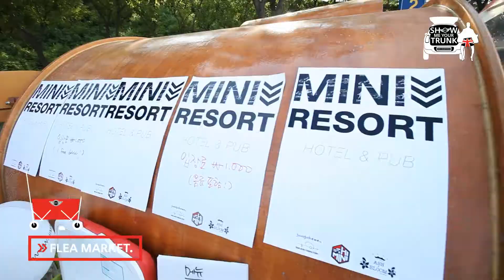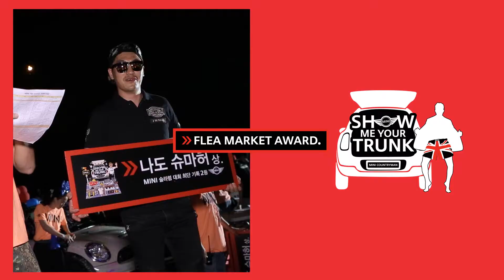MINI Flea Market 2014. Show me your trunk!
Let's feel the fever of MINI Flea Market 2014!!

2014년 8월 30일 성황리에 마무리 된 MINI Flea Market의 스케치 영상을 공개합니다!
개성 넘치는 MINI 오너들이 트렁크 플리마켓을 얼마나 다양한 색으로 물들였는지, 그 생생한 현장을 동영상으로 만나보시죠!